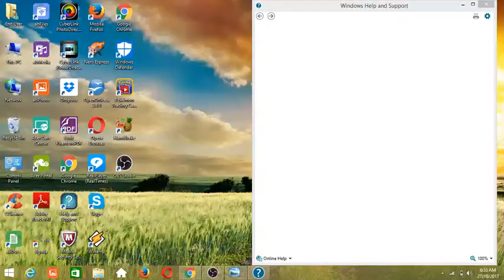Dragon Ball Super Episode 114 Spoilers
Dragon Ball Super Spoilers